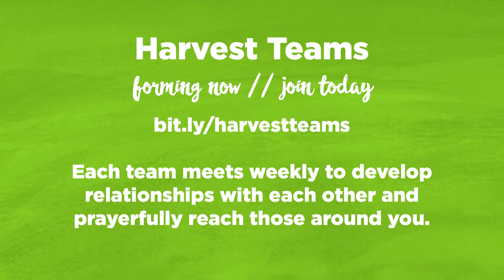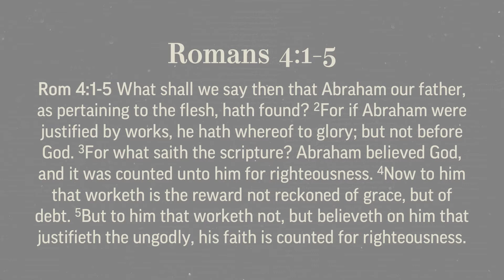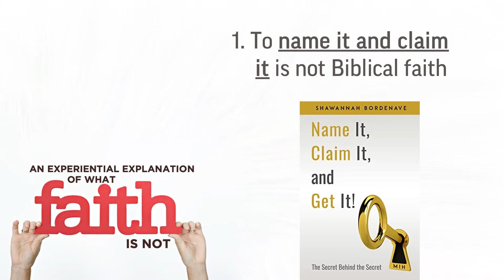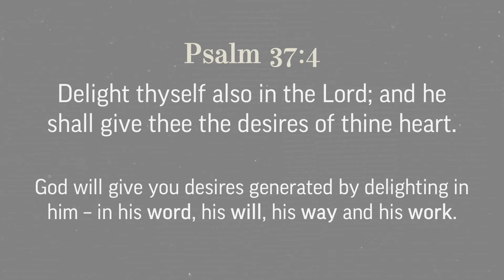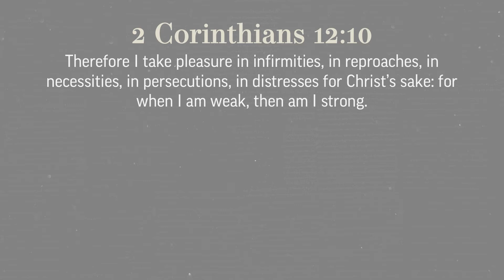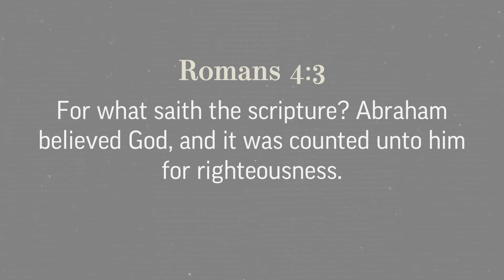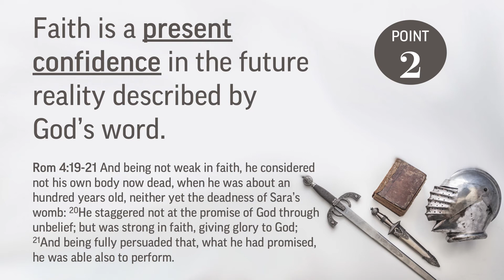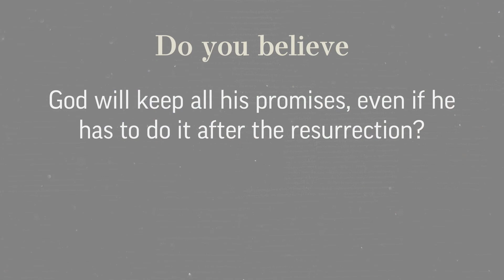Truth For End Times: The Dynamics of Doctrine - Message Fourteen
Sermon Title: The Dynamics of Doctrine
Sermon Text: Romans 4
Speaker: Lead Pastor Alan Shelby